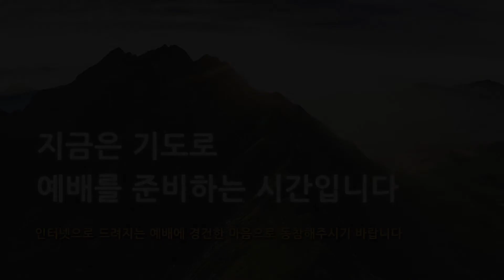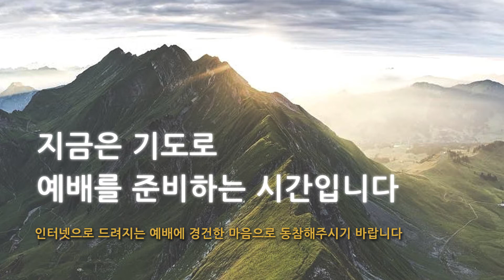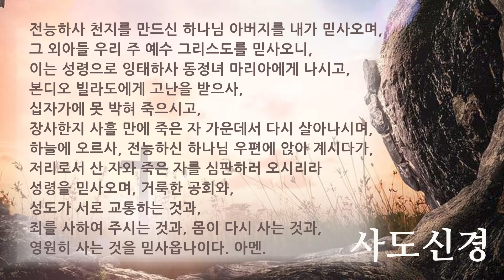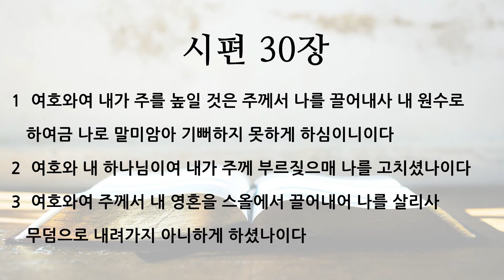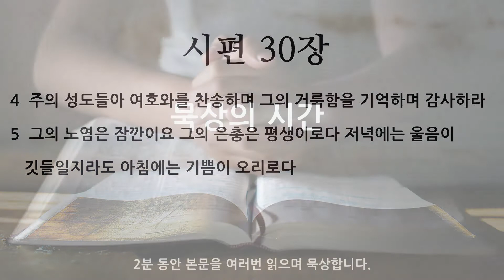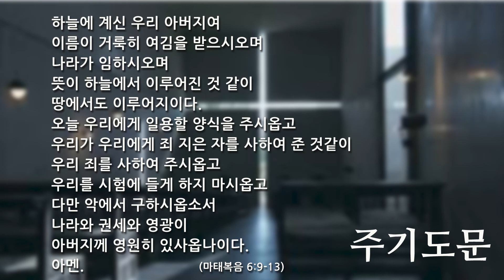2021 0223 [주중새벽기도회] 시편30:1-5